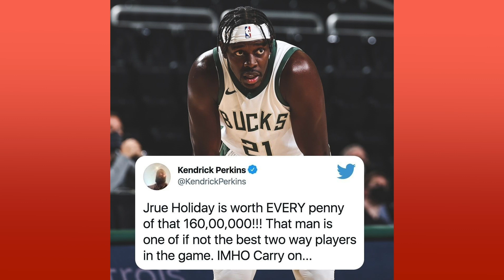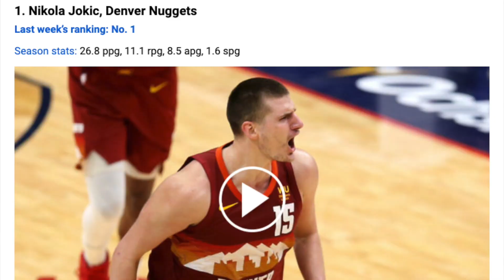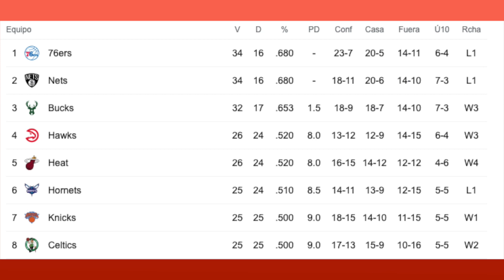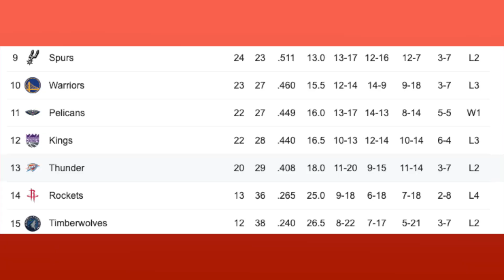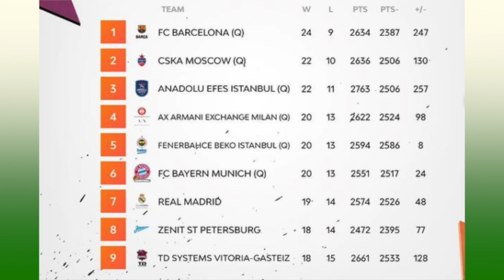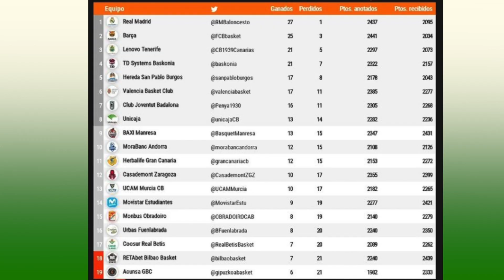🎙 Lunes de Actualidad | Baloncesto 🏀 NBA, NCAA, Liga Endesa, Euroliga, Liga Femenina Endesa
📰 Lo más destacado que ha ocurrido este fin de semana en el mundo del baloncesto 🎙🤙